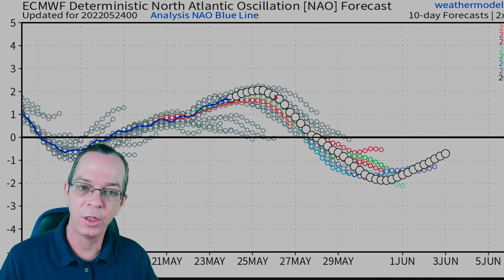Multiple Tropical Cyclones & Potential Tornado Outbreak Today - The WeatherMan Plus Weather Channel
TIMESTAMPS:
Severe weather forecast today, damaging winds & potential tornado outbreak 00:00
Tropical update, potential multiple cyclones 10:35
Special message 20:22